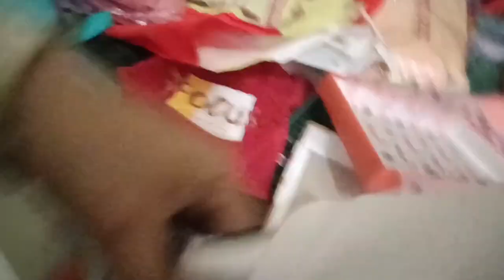तिल और टुम दिखा दी लुगाइयां ते 🤗पीलिया में देखो क्या क्या सामान आया Rsvlogchannel till taga